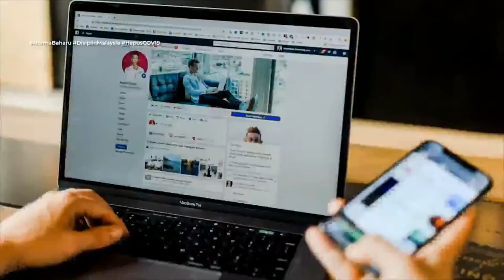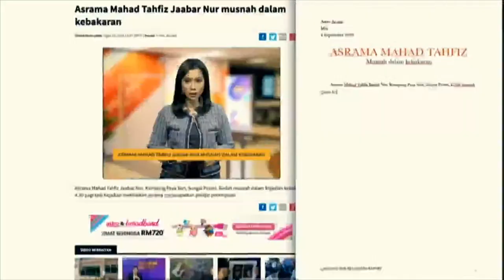Consider This: Penang Contested Development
Penang’s Transport Master Plan & South Reclamation project are part of the state’s development agenda. But it comes with a price not everyone is willing to pay.
Tonight on ConsiderThis Melisa Idris & Sharaad Kuttan ask State Exco Zairil Khir Johari & economist Dr Lim Mah Hui about the trade-offs involved.